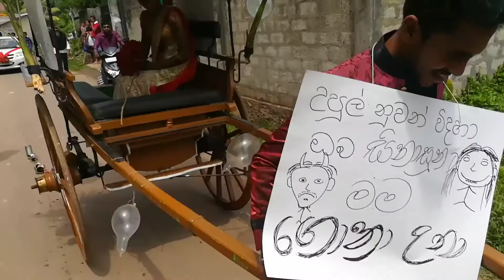Wedding Rag Sri lanka.. රැග් එක කොහොමද කියල බලලම කියන්නකො❤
Sri lanka wedding rag. Home comming